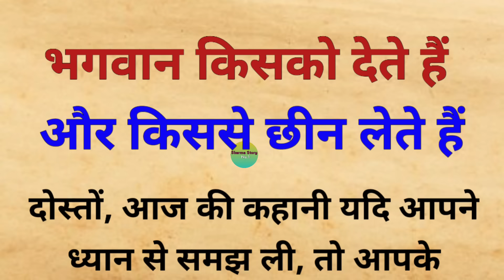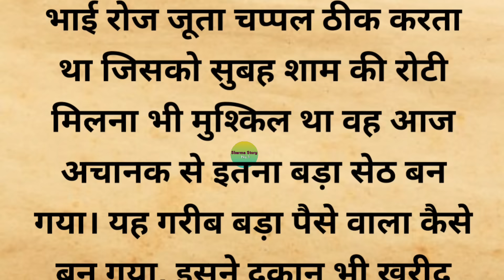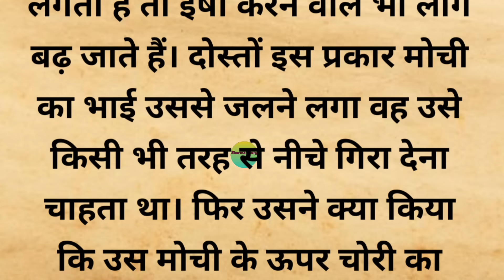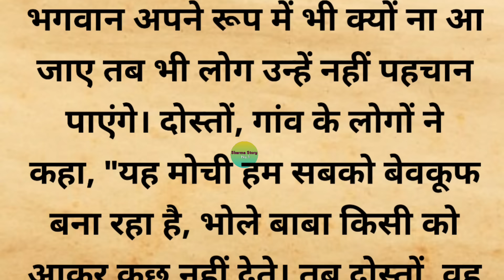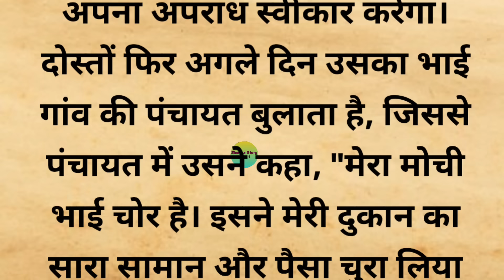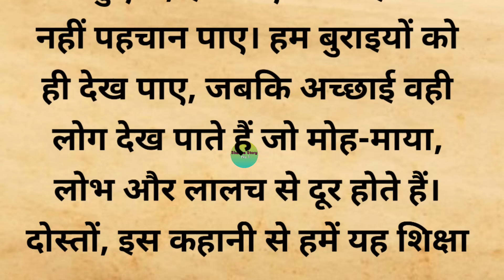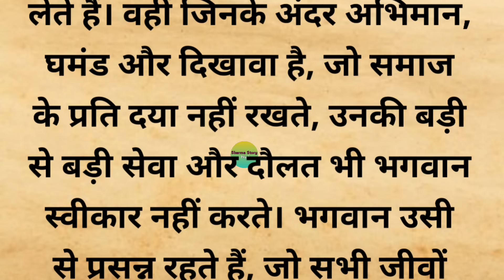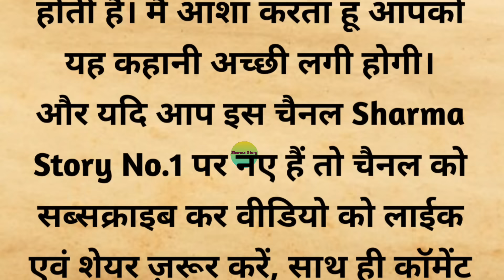भगवान शिव ने बताया किसको देते हैं और किससे छीन लेते हैं | dharmik kahani | shikshaprad kahani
Your Queries 👇 👇 👇

भगवान शिव ने बताया किसको देते हैं और किससे छीन लेते हैं।
कर्म अच्छे हैं तो भगवान शिव भी साथ देते हैं
भगवान शिव के कितने अवतार हैं
भगवान अपने भक्तों की परीक्षा कैसे लेते हैं
भगवान भक्तों की परीक्षा क्यों लेते हैं
भगवान जब परीक्षा लेते हैं तो आपके साथ ये होने लगता है
भगवान शिव
भगवान परीक्षा क्यू और कैसे लेते है?
शिवजी और देवी पार्वती की कहानी
भगवान शिव की मृत्यु कैसे हुई
भगवान शिव की मृत्यु कैसे हुई थी
पौराणिक कथाएं
धार्मिक कथाएं
पारिवारिक कहानियां
पौराणिक कहानियां
धार्मिक कहानियां
पौराणिक कथा
रामायण के रहस्य
कहानी
पौराणिक कथा इन हिंदी
आध्यात्मिक कहानियां
ऐतिहासिक कहानियां
धार्मिक हिंदी कहानियां
मोटिवेशनल कहानियां
शिक्षाप्रद कहानियां
प्रेरणादायक कहानियां
हिंदी कहानियां
भक्ति कहानियां
कहानियां
आध्यात्मिक हिंदी कहानियां
इमोशनल कहानियां
shikshaprd kahani
gyanvardhak kahaniyan
prernadayak kahaniyan
aadhyatmik kahaniyan
pauranik katha
pauranik kahani
pauranik katha in hindi
dharmik katha
bhakti kahani
dharmik kahaniyan
dharmik
pariwarik kahani
dharmik katha varta
dharmik kathaen
dharmik katha kahani
dharmik kahaniya
dharmik story
satya katha
dharmik kahani
adhyatmik katha
mahadev katha
bhagbat katha
gurbani katha
new gurbani katha vichar
new katha
pauranik kathaen
dharmik varta
pauranik kahaniyan
pauranik kahaniya
lok katha
aadhyatmik katha
rochak katha
purani katha
shiv katha
bhagwat katha
shrimad bhagwat katha
ram katha
bhagavat katha
vrat katha
katha
pauranik story
hindi kahanian
hindi story
suvichar
aaj ke suvichar
achchhe vichar
sharma story no1
moral kahaniya
moral story
garud puran
kahani
hindi kahani
bhagawat geeta
inspresional story
prachin kahaniyan

                          🙏Thanks🙏